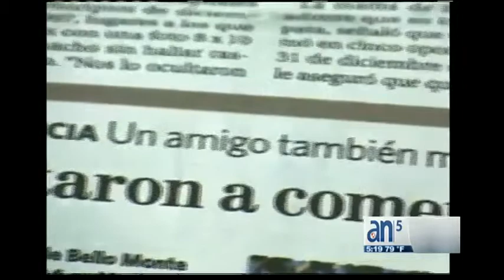Nicolás Maduro critica los medios de comunicación venezolanos - América TeVé